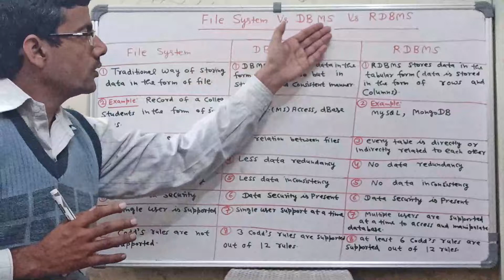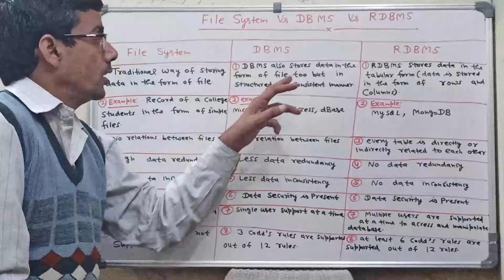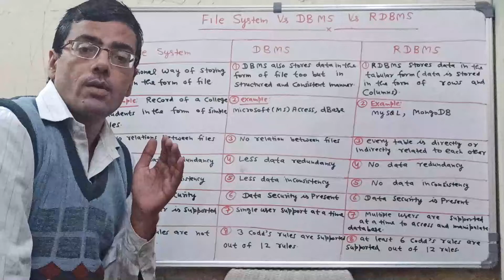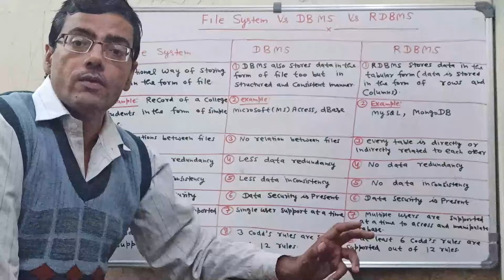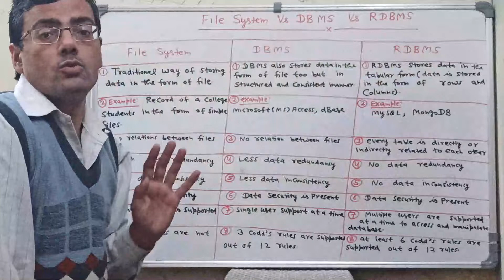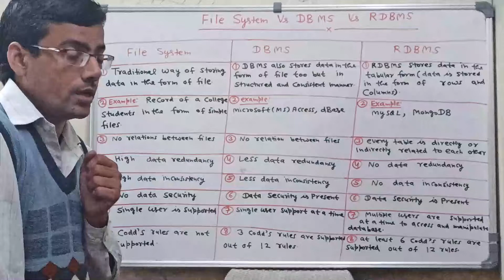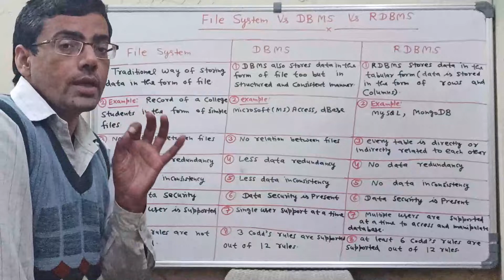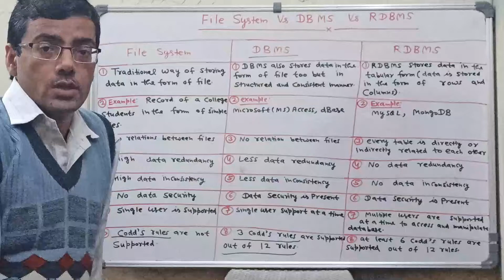Difference between file system | DBMS and RDBMS | file system vs DBMS vs RDBMS